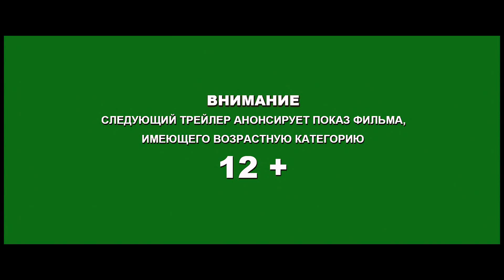Сокровища О.К. - Трейлер 1080p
Во время осады Казани Иваном Грозным прекрасная ханша Сююмбике приказывает спрятать несметные богатства в озере Кабан. И вот уже 500 лет судьба клада неизвестна...

В наши дни тайна сокровищ открывается обаятельному ловеласу Кириллу, и он устремляется на поиски заветного клада. На пути к богатствам Кирилл знакомится с неприступной красавицей Гулей, которая совершенно не собирается попадать под влияние чар авантюриста. Но совместные похождения и постоянно преследующая опасность заставляют молодых людей иначе посмотреть друг на друга. И неужели только сокровища могут стать главной наградой за опасные приключения?!